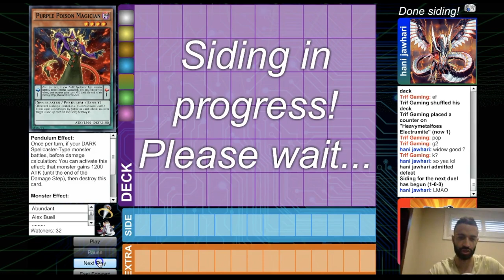HANI JAHWARI (SKY STRIKER) vs PEND GOD (PENDULUM)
MY UBER CODE: (msg on social media if u wanna learn about uber & make $500/wk in 20hrs!)
SN5GXUE